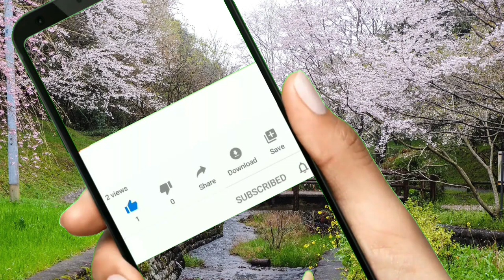When Music makes Landscapes even more beautiful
When the music of Peritune makes the landscapes even more beautiful

Artist: Peritune
Tracks: Sakuya 3, Sakuya 2, Sakuya and Shizima

* Background videos and photos
    by : Kohji Asakawa, Agata, Djedj, Nick115, Pexels (account), Shbs, Akhilesh Singh and Matteo Arrigo :

Chapters:

0:00 Sakuya 3 - Peritune
3:18 Sakuya 2 - Peritune
6:39 Sakuya   -  Peritune
9:25 Shizima  - Peritune